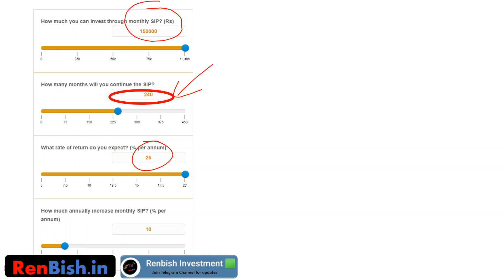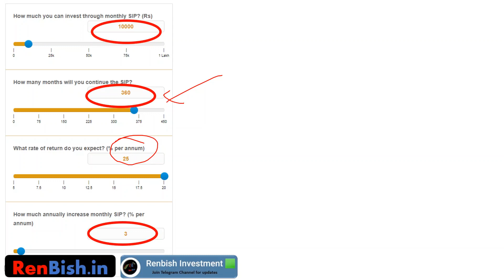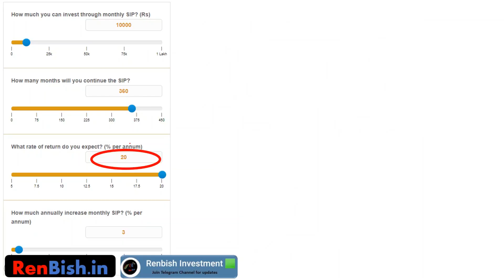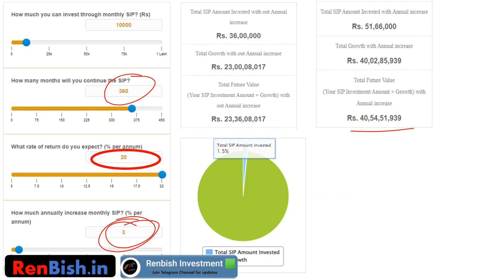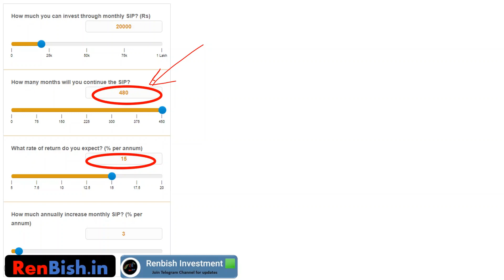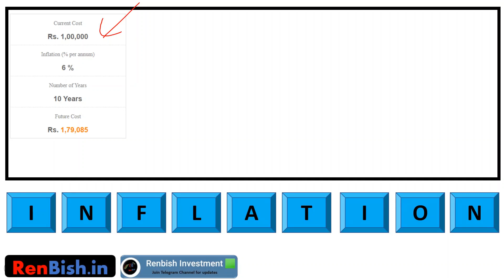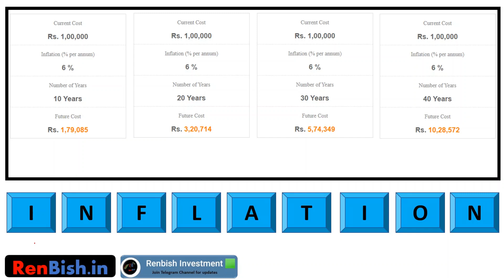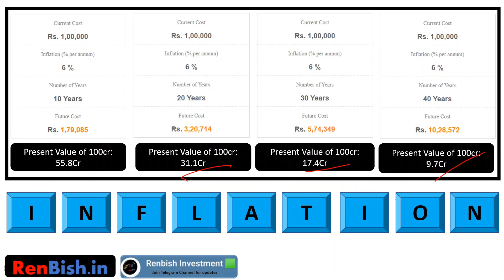How to Make 100 crores in Stock Market | 20,000 Per Month to 100 Crore | Hindi | Renbish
Topics covered:
1. How to Make 100 crores in Stock Market
2. How to Make 100 crores in Stock Market in 10 years, 20 years, 30 years, 40 years.

Telegram channel 👉🏼 or search: Renbish Investment on Telegram